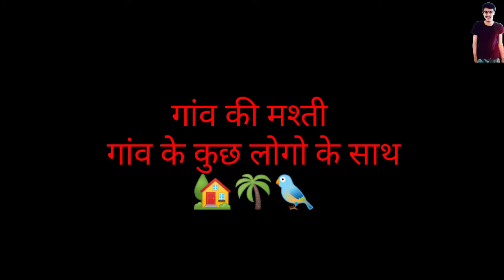गाँव की मस्ती गाँव के लोगो के साथ // piplantri // yash vaishnav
Piplantri Gav
Cameraman/Edit by Yash Vaishnav...
Special Thanks to All People of Piplantri Village for making this video
Yash Vaishnav .
Piplantri all video .
Gaav ki masti  ll vilage masti ll.
Rajsthan ll Rajsmand ll piplantri ll
Gaav k logo ka pyar